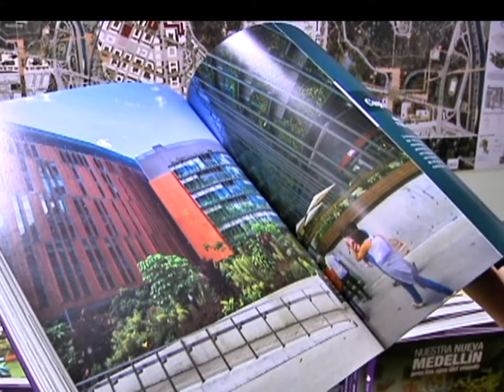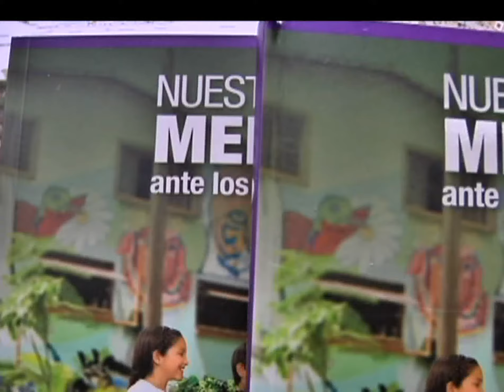"Medellín ante los ojos del Mundo", artículos periodísticos sobre Medellín [Noticias] - TeleMedellin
El libro Nuestra Nueva Medellín ante los ojos del mundo da miradas desde fuera a hechos que testimonian los cambios sociales, económicos, urbanísticos y culturales de una ciudad en metamorfosis.